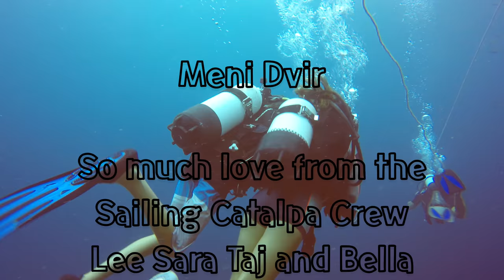When there's a will there's a WAY Episode 74 | Sailing Catalpa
Hey guys thanks for tuning in. This episode we continue to tackle our generator problem see more underwater goodness in Wakatobi and say goodbye to a town and people we grew very fond of.

Music
Sean Fitzgerald East of Eden

This episode was filmed with a Panasonic video camera, Mavic Pro Drone and with our GoPro 5 which unfortunately has now got water inside and probably won't be long and it won't be working we would love to get a new GoPro 6 and if you would like to contribute towards one for us to keep our videos having rad content. Our PayPal account is any donations would be greatly appreciated 😎